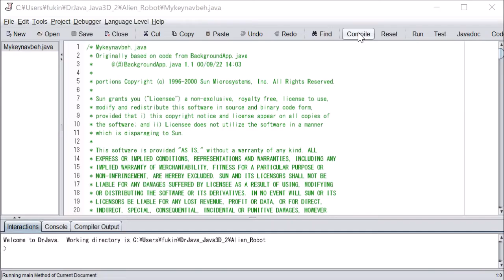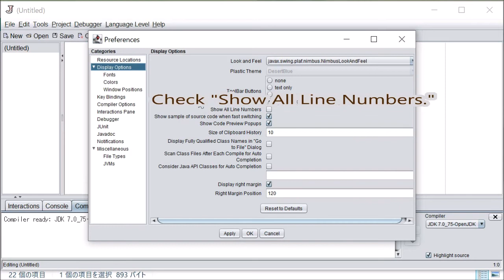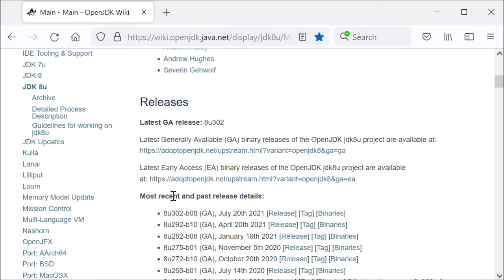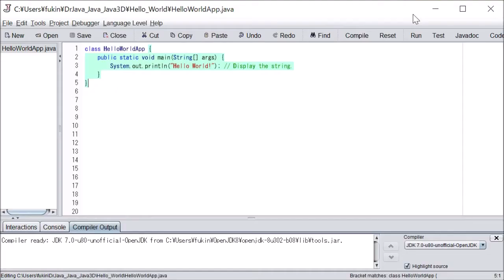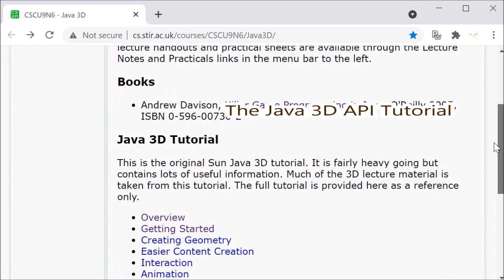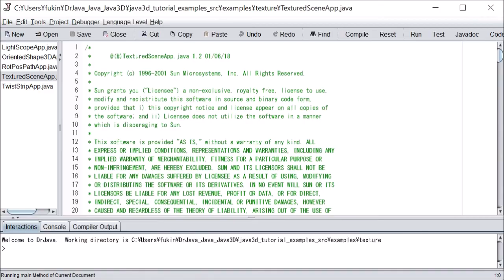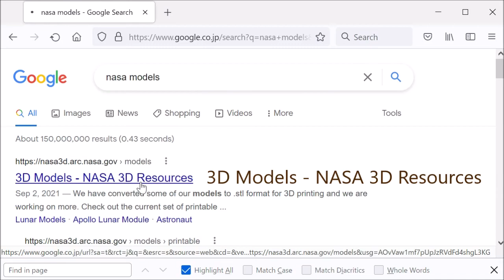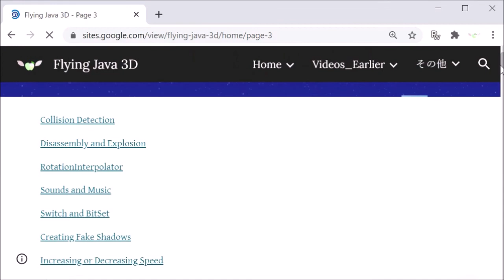Simplest Way to Use Java 3D 1.6.0 in DrJava (Beginner's IDE) (with Source Code)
This video explains how to use Java 3D 1.6.0 in DrJava, which is a simple and lightweight IDE (only 19MB) for Java, and is primarily designed for beginners and students.

0:00 Simplest Way to Use Java 3D 1.6.0 in DrJava (Beginner's IDE)
1:59 Downloading DrJava
3:43 Using Java 8
5:44 Downloading and Installing OpenJDK 8
7:51 Compiling and Executing a Simple Java Program (HelloWorldApp.java)
10:50 Setting a Classpath to the .jar Files for Java3D
11:59 Compiling and Executing Simple Java 3D Programs
15:46 Compiling and Executing Simple Java 3D Programs that Use Models Created from Primitives
17:28 Compiling and Executing Simple Java 3D Programs that Load External Models
20:15 Run

Source code described in this video:
Alien Robot:

Loaders:
StarfireExt.jar → View Raw or Download

OpenJDK 8:
OpenJDK 8u302 GA Release:

License Terms:
After the Download button is clicked, the License Terms page appears.

8) CosmicBreak LilyRain　by CyberStep edit@xenosnake

About Java 3D:

Free online books:
Dr. Andrew Davison's "Killer Game Programming in Java":